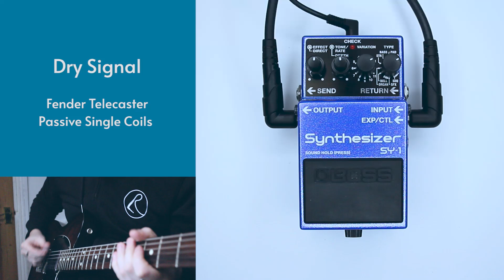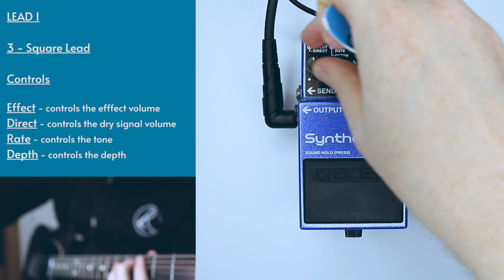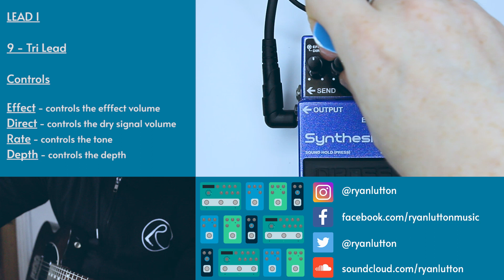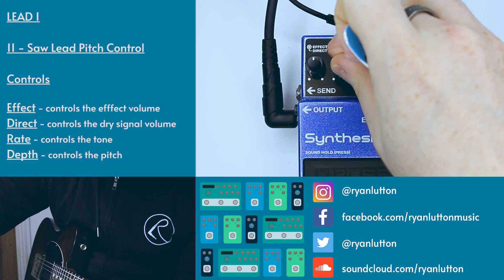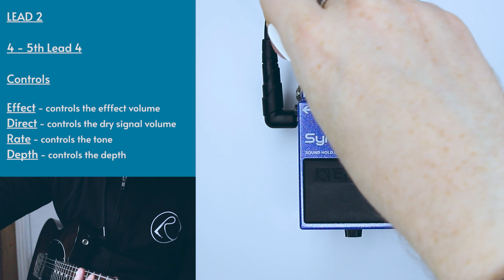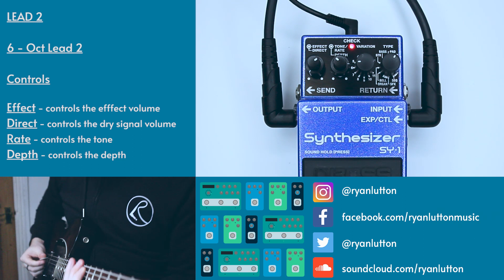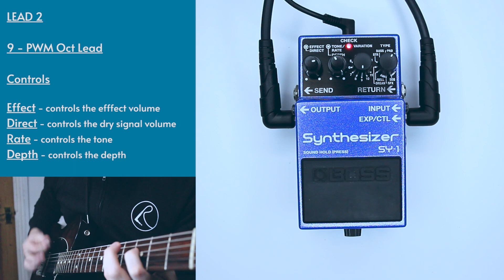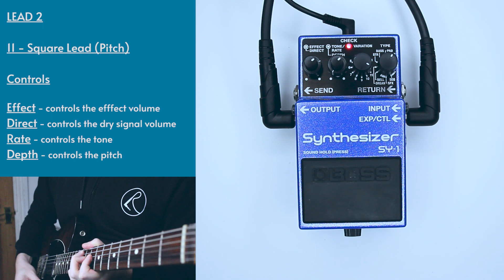Boss - SY-1 Synthesizer - Lead Setting - Guitar Demo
Reverbs

Delays

Modulations

Others

SUPPORT

SOCIALS

Music

 Dry Signal 00:00:00
1 1 Saw Lead 00:00:08
1 2 Saw Lead Oct Up 00:01:37
1 3 Square Lead 00:03:10
1 4 Square Lead Oct Up 00:05:19
1 5 Sync Lead 1 00:07:20
1 6 Sync Lead 2 00:09:37
1 7 Sine Lead 00:11:34
1 8 Brassy Lead 00:12:54
1 9 Tri Lead 00:14:33
1 10 Whistly Lead 00:16:25
1 11 Saw Lead (Pitch) 00:18:00
2 1 5th Lead 1 00:20:53
2 2 5th Lead 2 00:22:45
2 3 5th Lead 3 00:24:21
2 4 5th Lead 4 00:26:04
2 5 Oct Lead 1 00:28:12
2 6 Oct Lead 2 00:30:11
2 7 Upper Oct Lead 00:31:58
2 8 PWM Lead 00:34:00
2 9 PWM Oct Lead 00:36:29
2 10 Filter Lead 00:38:41
2 11 Square Lead (Pitch) 00:40:27